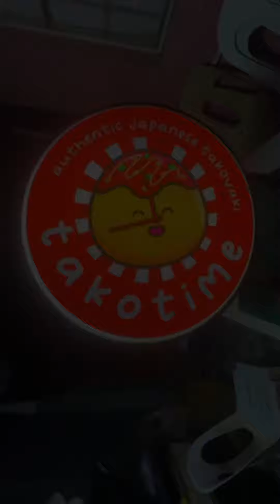Redmac Round Lightbox Signage